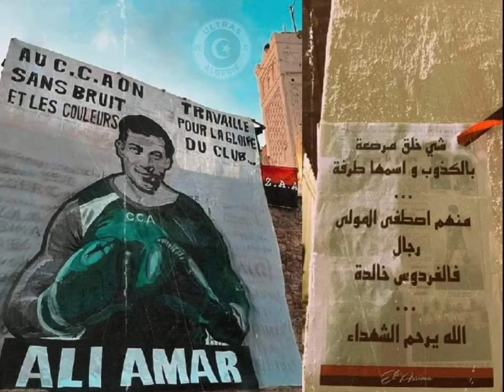EL ASSIMA DIDI BARACHOU